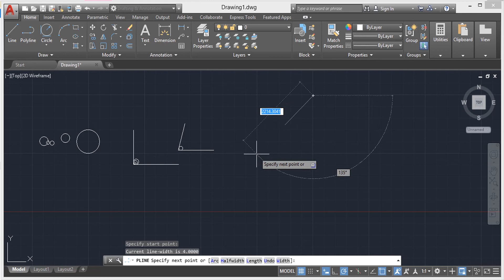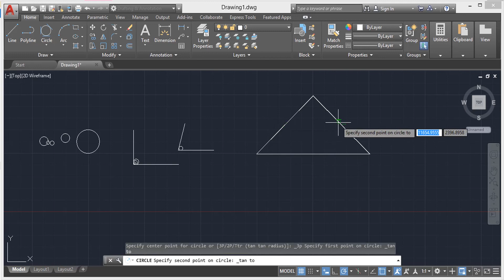Drawing Circle, All Options Explained| AutoCad 2019 Full Course in Urdu Part 13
Hi here's another video of autocad 2019 series, in this vedio we will discuss how to draw circle in autocad
Expert Tutor is channel for learning graphic design like logo design, business card design, letterhead design, web design, and more.

Expert Tutor is dedicated to educating all Creative individuals who are interested in the Graphic Design field through informative articles and video tutorials.

All designing, tech related tips and much more tutorial  is free.

Logo design, web design, icon design, and other designs stuffs will be available here, full access for all.